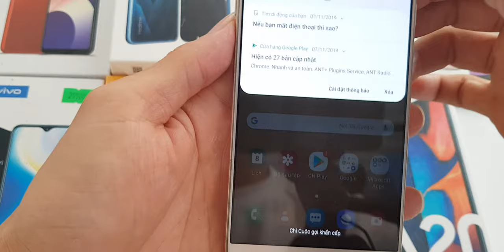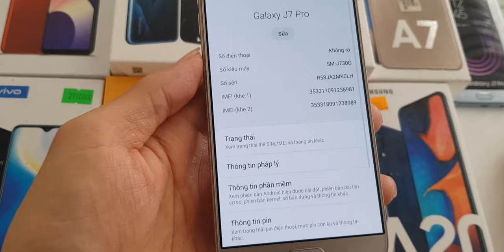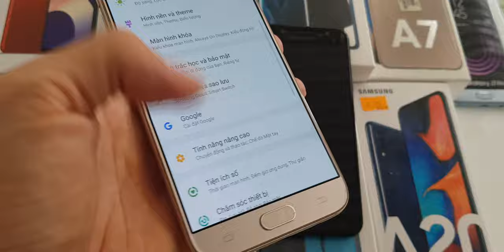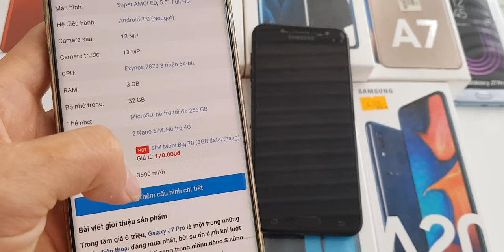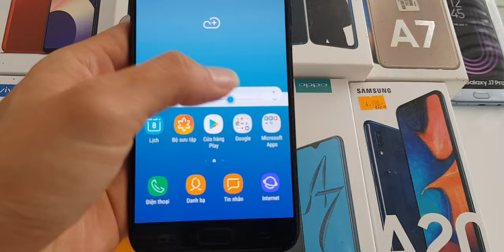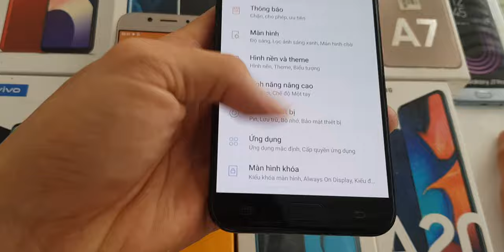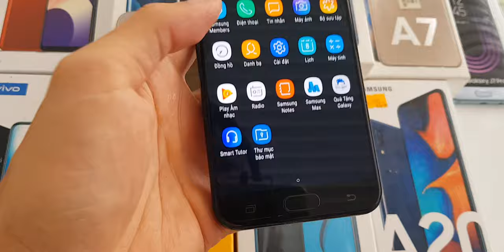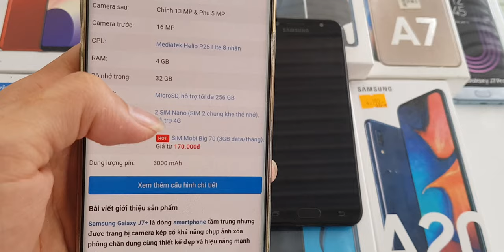Thanh lý điện thoại cũ giá rẻ. Samsung j7pro, j7plus. Lh 0355.356356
Sáng mình lên 2 máy samsung .
1. J7pro ram3 rom32 ngoại hình kính đẹp, vỏ 96% khó tính. Máy full zin full chức năng. Giá 2tr3
2. J7plus ram4 rom32 ngoại hình kính đẹp, vỏ 96% nguyên zin , full chức năng. Giá 2tr6

2 máy sip ae tự chịu, mình kèm dán mh, sạc zin

1. Ngã Tư Chợ Thị Trấn Phước Cát, Cát Tiên, Lâm Đồng
2. Thôn 4 Đăng Hà, Bù Đăng, Bình Phước ( gần ubnd xã đăng hà)